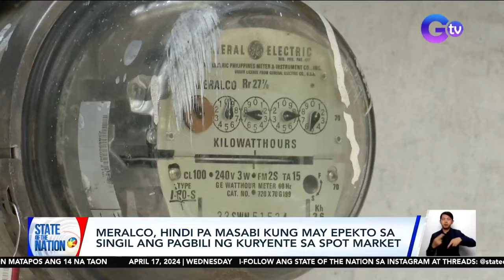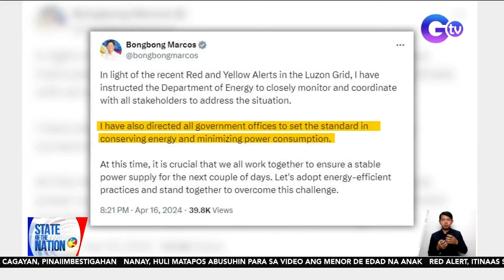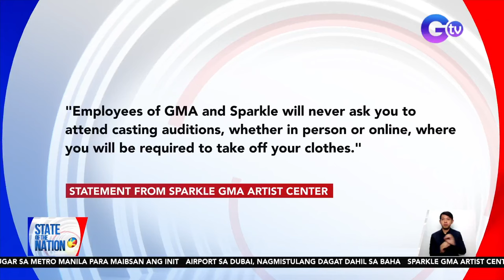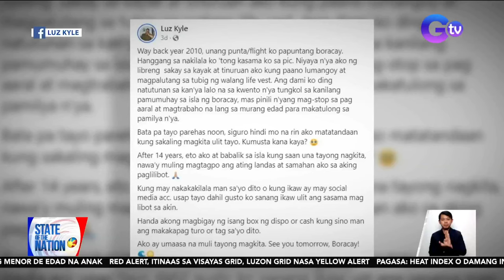State of the Nation Express: April 17, 2024 [HD]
Narito ang mga maiinit na balita sa State of the Nation Express ngayong Miyerkules, April 17, 2024

-Mga yero sa plaza, tinangay ng malakas na hangin

-Umano'y pagdami ng Chinese students sa Cagayan, pinaiimbestigahan

-Nanay, huli matapos abusuhin para sa video ang 3 menor de edad na anak

-Red alert, itinaas sa Visayas grid; Luzon grid nasa Yellow Alert

-PAGASA: Posibleng umabot sa 52°C o extreme danger ang heat index sa ilang lugar

-E-Vehicles sa NCR national roads, tineketan

-Ilang green spaces sa Metro Manila, maaaring pasyalan para magpapresko

-Babala ng Sparkle

-Cloud seeding, isa sa itinuturong dahilan ng matinding ulan sa UAE; Dubai International Airport, binaha

- Mga batang nag-bonding sa Boracay 14 na taon na ang nakalipas, muling nagkita